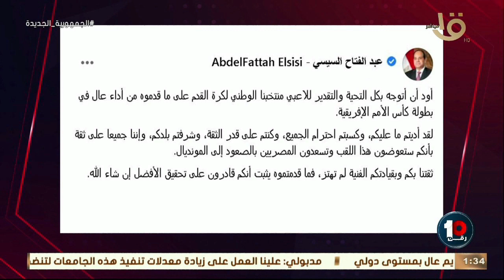رقم 10 |محمد عبد الجليل: الرئيس السيسي دائماً جابر للخواطر ورسالته للاعبي المنتخب مش جديدة عليه